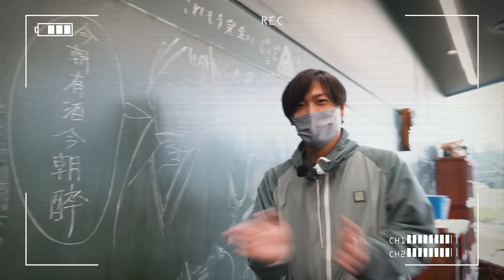新潟：秋天有紅葉冬天又能滑雪的日本必去景點！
到了冬天一定要去新潟玩雪！！
一次網羅秋冬兩個季節的新潟美景🍁

❄️想去新潟玩的人，記得把這集影片收藏起來